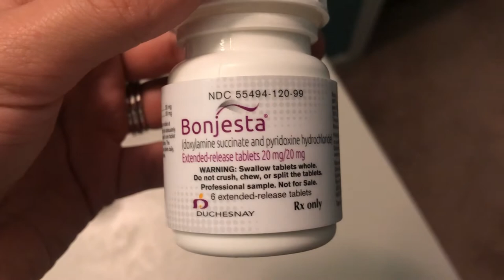First Doctors Appointment for Baby #2!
Shannon talks about her first doctors appointment and shows you the first picture of baby!